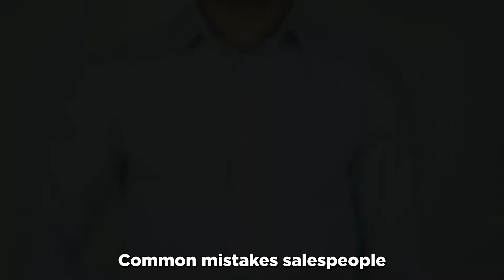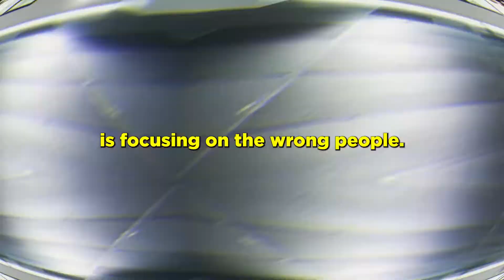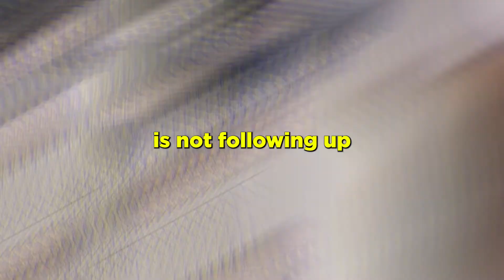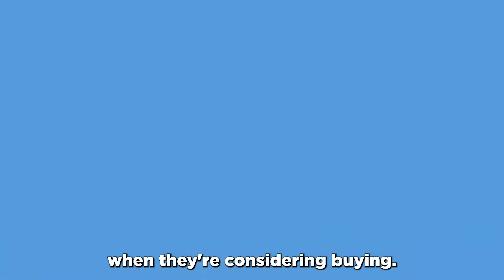FOUR Sales Mistakes You're Probably Making! (And How To Fix Them)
Hey Everyone,

Learn to avoid the common mistakes salespeople make with our insightful video guide. Discover the top blunders that may be costing you sales and how to overcome them to boost your success in the competitive world of sales. Watch now to improve your sales technique and achieve your goals